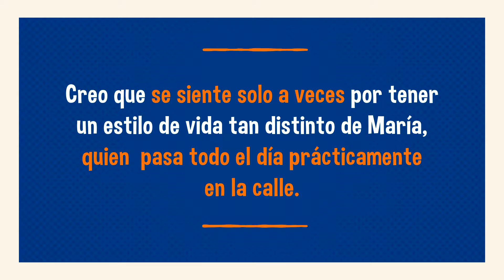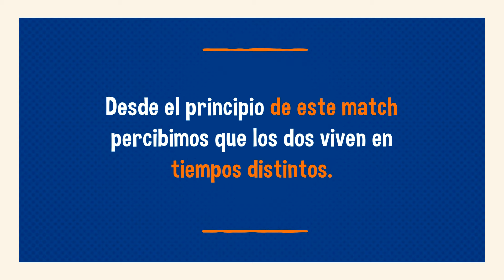Estilo de vida | Aula 04 | Temporada 3 | Aprendendo Espanhol com o Sesc RJ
María y José llevan su vida juntos pero con estilos totalmente distintos.

Após duas temporadas de muito sucesso, a Gerência de Educação através do eixo Pensamento e Linguagens lança a terceira temporada dos vídeos em língua estrangeira. Os vídeos animados trazem temáticas atuais a partir do dia a dia de dois personagens. Além do alcance ao público em geral, pelo tom descontraído, os vídeos fazem parte do material utilizado no Curso de Imersão e oficinas diversas.